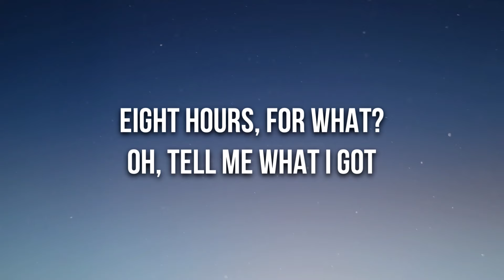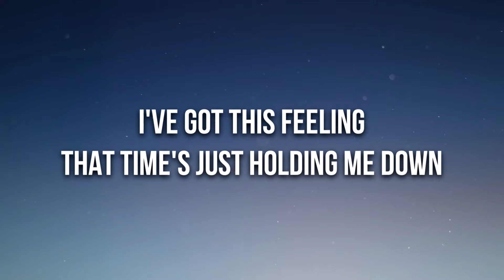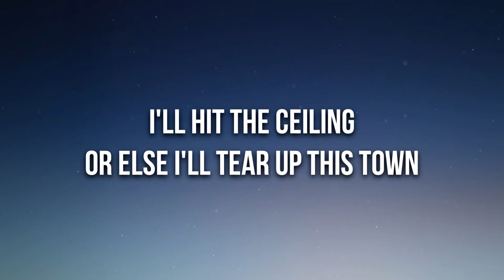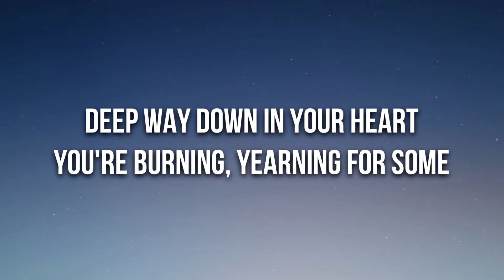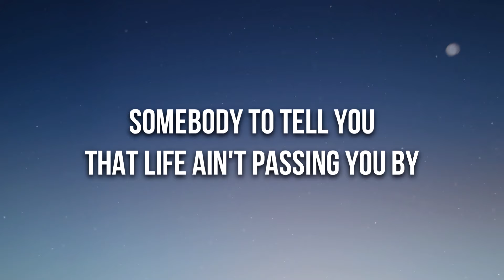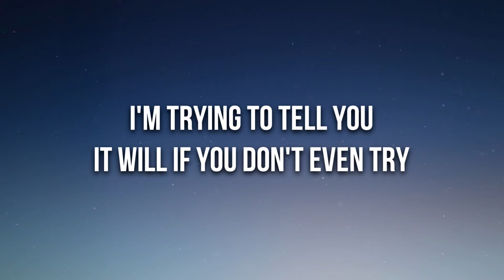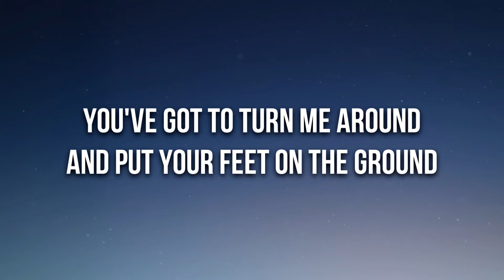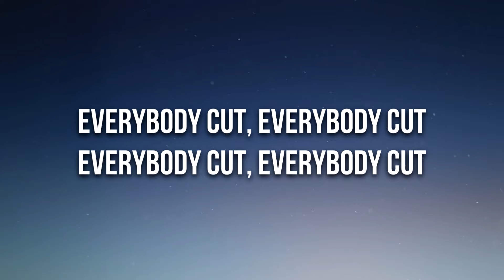Kenny Loggins - Footloose (Lyrics)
🎤 Lyrics: Kenny Loggins - Footloose

[Verse 1]
Been working so hard
I'm punching my card
Eight hours, for what?
Oh, tell me what I got
I've got this feeling
That time's just holding me down
I'll hit the ceiling
Or else I'll tear up this town

[Refrain]
So now I gotta cut loose
Footloose
Kick off the Sunday shoes
Please, Louise
Pull me off of my knees
Jack, get back
Come on before we crack
Lose your blues
Everybody cut footloose
[Verse 2]
You're playing so cool
Obeying every rule
Deep way down in your heart
You're burning, yearning for some
Somebody to tell you
That life ain't passing you by
I'm trying to tell you
It will if you don't even try
You'll get by if you'd only

[Refrain]
Cut loose
Footloose
Ooh-wee, Marie
Shake it, shake it for me
Woah, Milo
Come on, come on let's go
Lose your blues
Everybody cut footloose

[Bridge]
Yeah, ooh-oh-oh
(Cut footloose)
Yeah, ooh-oh-oh
(Cut footloose)
Yeah, ooh-oh-oh
(Cut footloose)
Ooh
(First) You've got to turn me around
(Second) And put your feet on the ground
(Third) Gotta take the hold of all
(Four) I'm turning it loose
[Refrain]
Footloose
Please, Louise
Jack, get back
Lose your blues
Everybody cut footloose
(Footloose)

[Outro]
Footloose
(Footloose)
Kick off the Sunday shoes (C'mon girl)
Please, Louise
Jack, get back
Lose your blues
Everybody cut, everybody cut
(Everybody)
Everybody cut footloose!